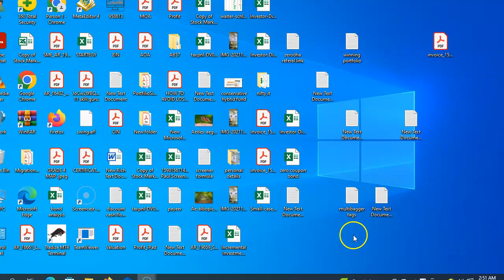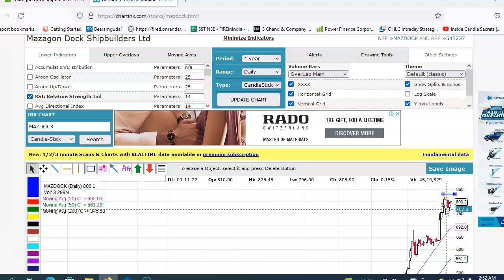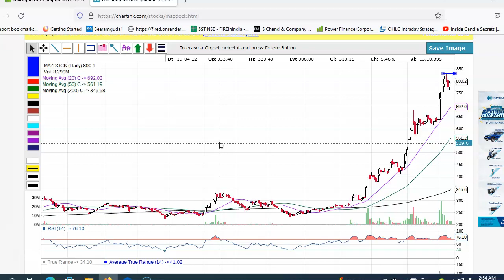Best swing trade for november for Short term | Mazagon Dock Shipbuilders Ltd